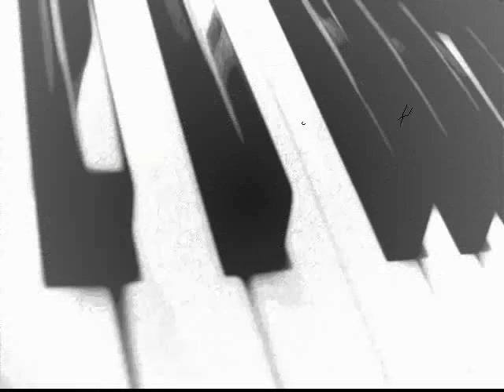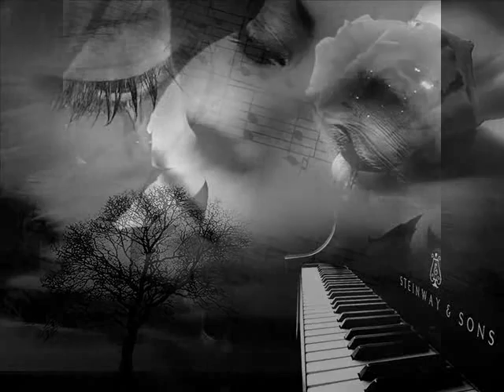ROMANTIC LOVE SONGS - INSTRUMENTAL MUSIC 1